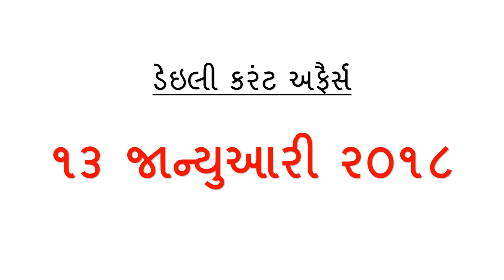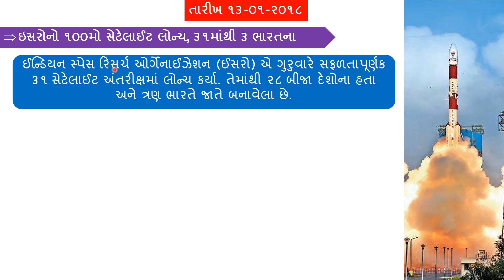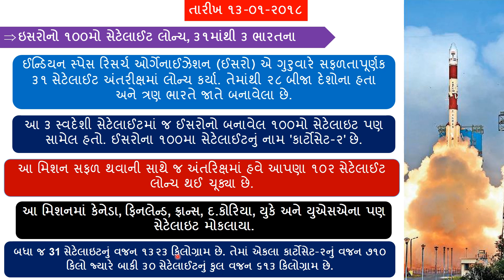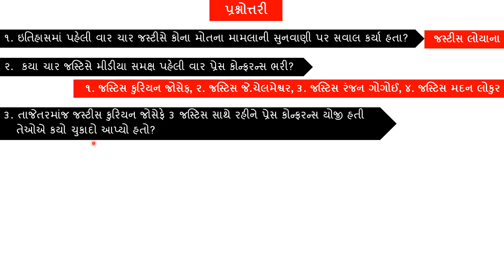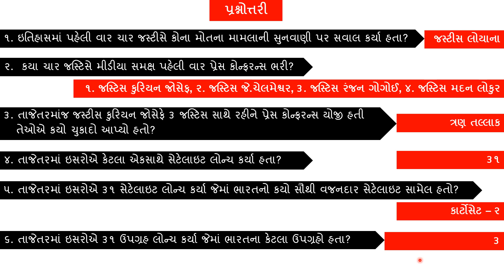13-01-2018 Daily Current Affairs In Gujarati - Gujarati Post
Daily Current Affairs In Gujarati. Date 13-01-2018 Current Affairs In Gujarati. January 2018 Current Affairs In Gujarati